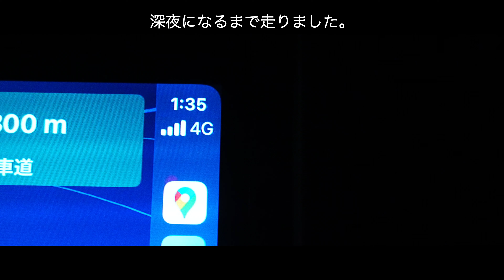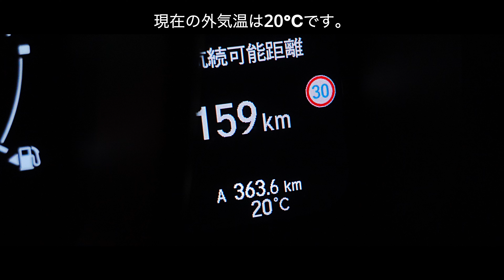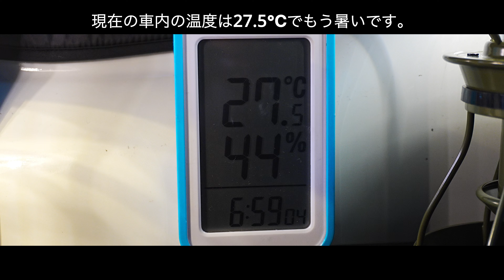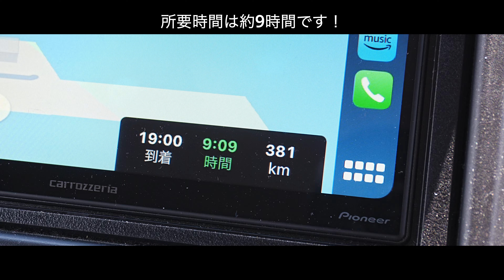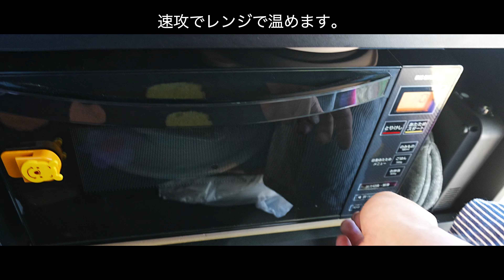「N-VAN旅」 長旅！往復850Km福島の新鮮な魚を食らうオール電化車中泊！[4K]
今回のN-VAN旅は新鮮なお魚を求めて福島県に
向かいながら高速道路のPAで車中泊をします。
ドライブと新鮮なお魚を堪能する旅です！
そして高橋商店様よりやすまるだしと
ギノーみそ様より伊予のみそを提供して頂きました。
やすまるだしと伊予のみそを使って車中飯に挑戦します。
現在、絶賛やすまるだし公式アンバサダー中です！
以前の動画でお話しました通り、やすまるだしの
高橋商店様にやすまるだし公式アンバサダーに
任命して頂いております。
さらに高橋商店様よりご紹介頂きました
ギノーみそ様より公式アンバサダーに
今回は四国で今一番売れているやすまるだしと
伊予のみそと福島の新鮮なお魚を使って
その魅力に迫ります！

今回はどんな旅になるのでしょうか？
良かったら最後までご視聴をお願い致します。

初回購入アンケートで 「ウッホch」 と答えると
お得に購入できます！！

この機会に是非お試し下さい。
四国で1番売れてるお味噌といえば「伊予のみそ」。
麹たっぷり、大豆のほとんど入らない愛媛の麦みそです。
国産原材料にこだわった、
懐かしいのに新しい味をぜひ一度ご賞味ください！

長野県在住のゴリラっぽいおっさんです。
2023年8月末日に離婚したばかりの孤独な旅人です！
2023年9月末日に古民家を購入いたしました！
普段はアラフォーメタボのサラリーマンが主に長野県内を
趣味の車中泊やキャンプで楽しむチャンネルです。
長野県の四季折々の景色をお届けできたらと
たまに県外遠征なんかもしますので
一緒に旅している気分で見ていただけたら嬉しいです！

愛車のN-VANは完全なオール電化が進み
ソーラーパネルによる自家発電と
大容量ポータブル電源で様々な家電が使えます！
安心安全な車中泊旅を目指してオール電化にしました。
車載した電子レンジでお手軽簡単な
車中飯に挑戦してます！

月に2回〜3回程度で動画を投稿をしています。
ご意見・ご感想のコメントもお待ちしております！

[使用音源]
DOVA-SYNDROME
甘茶の音源工房
YouTubeStudioオーディオライブラリー

[車中泊の使用アイテム]
KungFu Garage　N-VAN用ベットキット助手席側
プロダックス　N-VAN用カーゴシェルフ運転席側
趣味職人のプライバシーサンシェード
EcoFlow 100Wソーラーパネル 2枚セット 剛性 据置型
GWSOLAR MC4対応 逆流防止ダイオード付きコネクター
キャプテンスタッグのキャンプマット
コールマンのタスマンキャンピングマミーL-15
Soomloomビンテージ風LEDキャンプランタン
アキレスのマットレス (幅60×長さ180㎝厚み4㎝)

[車中飯の使用アイテム]
アイリスオーヤマ 電子レンジ 18L ヘルツフリー  IMB-FV1801
dretec minitura IHクッキングヒーター DI-218
Hac ちょこっと家電 贅沢鍋＆グリル Φ12cm
ラノー ホットサンドメーカーS
※現在Amazonでの取り扱いは有りません！
タイガー魔法瓶 マイコン炊飯器3合
キャプテンスタッグ クッキングバーベキューツールセット
キャプテンスタッグ ステンレスシェラカップ320ml
和平フレイズ 折りたたみ式フライパン
キャプテンスタッグ ラグナステンレスクッカーLセット
キャプテンスタッグ クーラーボックス12L
リス スタッキングトランクカーゴLOW 30L